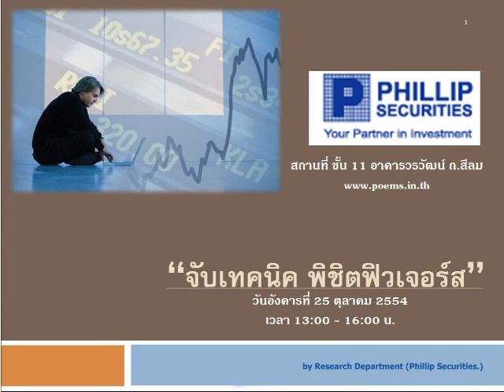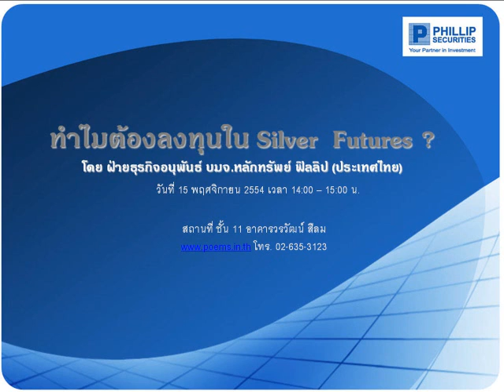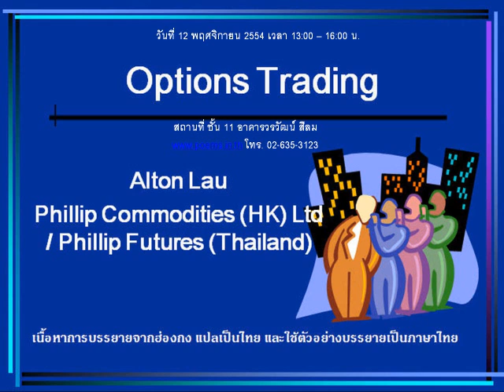กลยุทธ์ตลาดอนุพันธ์ บล.ฟิลลิป (19 ต.ค. 54)